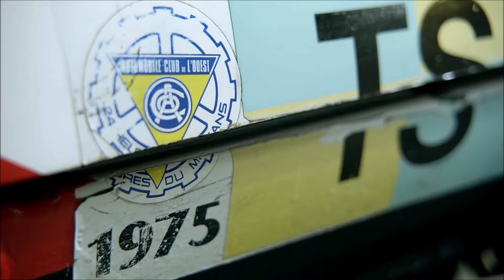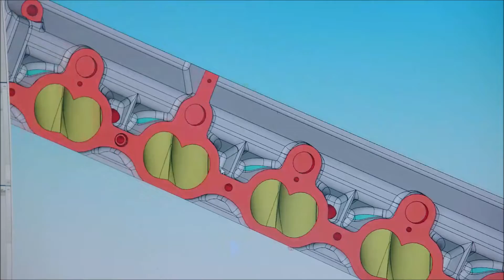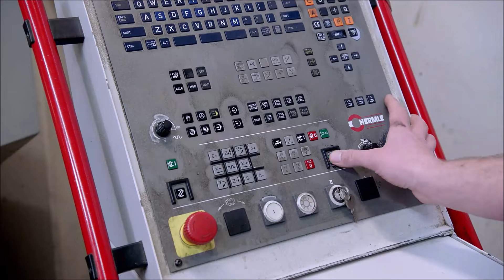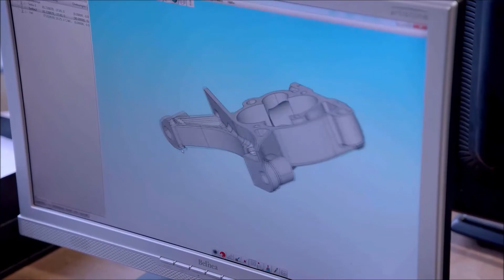BMW 3.0 CSL - Aufbau Calder BMW Art Car 1975/2021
Bei dem Artist’s Proof handelt es sich nicht um eine Replik, einen Nachbau, eine Kopie, Reproduktion oder eine 1:1 Abbildung des BMW Art Car von Alexander Calder aus dem Jahr 1975. Vielmehr ist es ein identischer Artist’s Proof (Belegexemplar), der dem Künstler zustand, bisher jedoch noch nicht realisiert wurde. Alle Details entsprechen dabei einem originalen BMW 3.0 CSL und so wird der Artist’s Proof dieselbe Fahrgestellnummer mit dem Zusatz "AP" (227592/AP) tragen.
Standort: Ostermaier Historic Racing Landshut